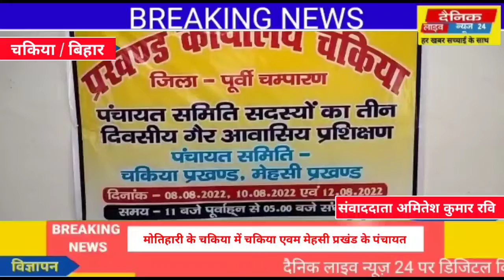दो प्रखंडों का तीन दिवसीय प्रशिक्षण शिविर का हुआ उद्घाटन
रिपोर्ट अमितेश कुमार रवि मोतिहारी,

अंचलाधिकारी ने किया उद्घाटन

पंचायत समिति सदस्यों को उनके अधिकार और सरकारी योजनाओं का दिया प्रशिक्षण

प्रशिक्षण शिविर में दोनो प्रखंड के प्रमुख रहे अनुपस्थित

मोतिहारी के चकिया में चकिया एवम मेहसी प्रखंड के पंचायत समिति सदस्यों का प्रशिक्षण शिविर हुआ प्रारंभ । प्रशिक्षण शिविर का उद्घाटन अंचलाधिकारी हेमंत कुमार झा ने दीप प्रज्वलित कर किया। यह प्रशिक्षण शिविर तीन दिवसीय है। इस प्रशिक्षण शिविर को प्रशिक्षण देने आए जिला से संजीव कुमार और रानी कुमारी ने सभी उपस्थित पंचायत समिति सदस्यों को उनके अधिकार और सरकारी योजनाओं को पंचायत तक कैसे पहुंचाया जाए इस संबंध में विस्तृत से जानकारी दी। चकिया में चल रहे प्रशिक्षण शिविर में चकिया एवम मेहसी के पंचायत समिति सदस्य उपस्थित थे। यह प्रशिक्षण शिविर सुबह 10: 30 बजे से साम चार बजे तक चल रहा है। इस प्रशिक्षण शिविर में दोनो ही प्रखंड के प्रमुख अनुपस्थित थे।